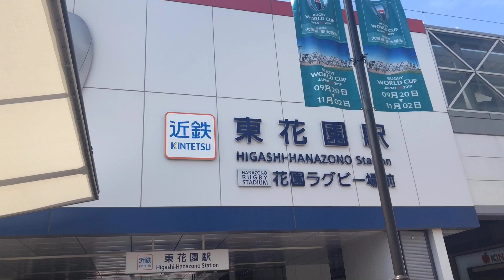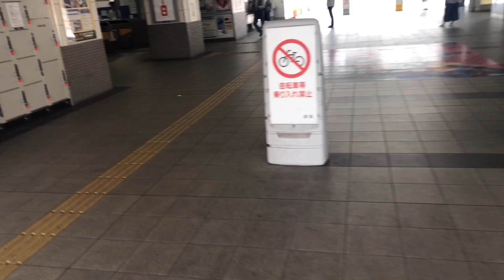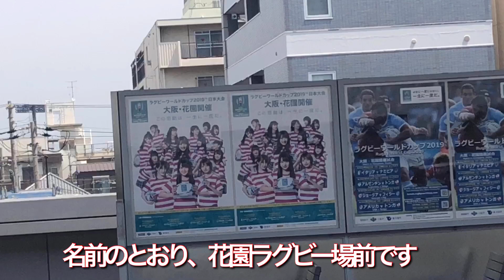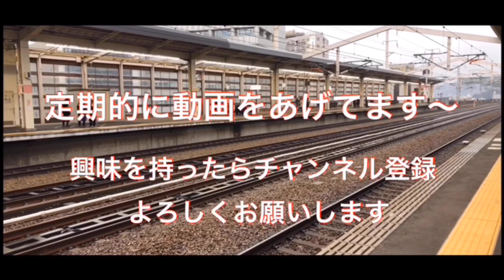【近鉄】東花園車庫を見に行く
高安と違ってフェンスが高く見る場所も限られてました(笑)
朽ち果てた0系新幹線を見つけました